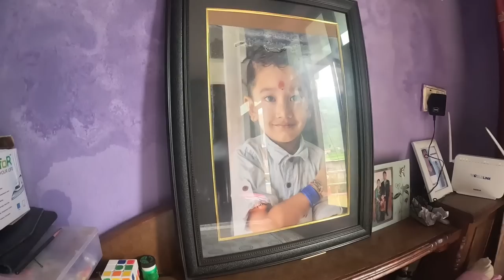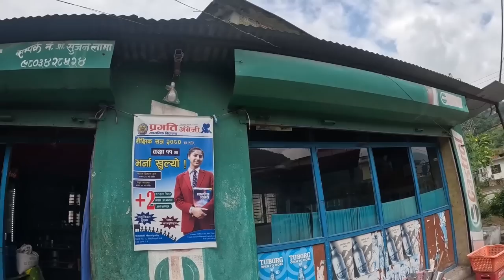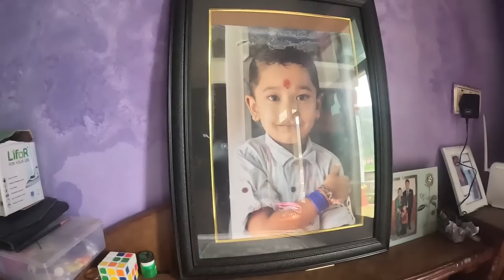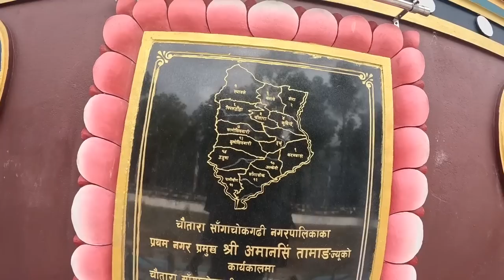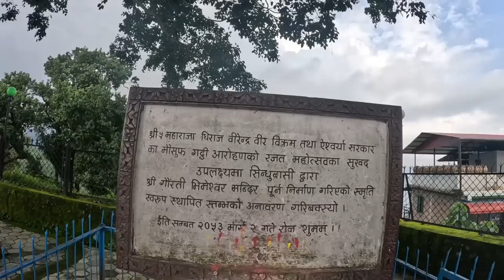Checking Ma Pare 🥺 ●Without Money Travel ● Sindhupalchowk Chautara Jada 😊 @SantoshLamaaa 💓😘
I'm Starting With Road 🥺

▫️Recording  👉 [ Gopro hero 11 ]
▫️Mic 👉 None
▫️Tripod 👉 None
▫️Editing 👉 [Capcut]÷Mobile
▫️Uploading 👉 Mobile Data / Some time WiFi

▫️Iphone 👉 Dream..
▫️Laptop 👉 Dream..
▫️Drone 👉 Dream..

100k Dream..🙄

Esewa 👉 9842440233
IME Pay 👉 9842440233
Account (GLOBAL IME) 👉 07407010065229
Santosh Tamang
From Phidim (Panchthar) Singhapur 📍

vlog
first vlog
vlogs
hindi vlog
new vlog
first video
my first video on youtube
vlogger
my first vlog viral trick
flying beast
my
first
my vlog
sourav joshi vlogs
daily vlogs
my first vlog aditya vlog
my 1st vlog
nice blog
vlogs hindi
youtuber
my first vlog video on
dailyvlogs
hindi
my first vlog sourav joshi vlogs
india
my first vlog in hindi
desi vlog
vlogging
manoj dey vlogs
niraj vlog
vijay riya vlogs
viral vlog
travel vlog
indian vlogger
aditya vlog
raju patodi
sourav joshi
vlog video
indian vlogs
new vlogger
my first vlog hindi language
drum stick recipe
drum stick vegetable
sajan ki sabji
roti recipe
snacks recipe
chawal recipe
dinner recipe
my first vlog on
the vlogs
my first vlog video in